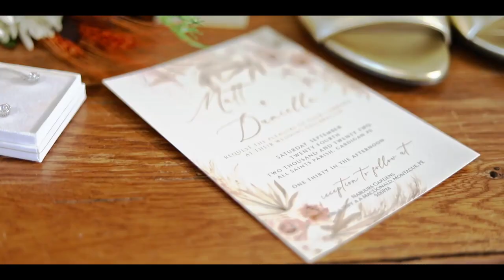When I'm With You | Matt + Danielle | ALP Wedding Highlight | Prince Edward Island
Capturing Matt and Danielle's wedding day was such a special experience filled with love and heartfelt emotion. A picturesque church where the couple exchanged vows surrounded by their closest family and friends, the family garden center where the reception took place — what more could you ask for?  It was an absolute honor to document their day.

Music | When I'm With You | SyncHits | GKC2ZAU3XS